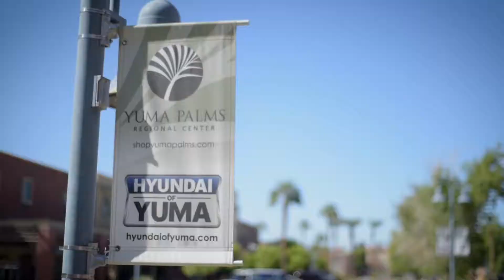SHOP LOCAL Hyundai of Yuma Shop Local Giveaway!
Support your local businesses this holiday season! Stop by Hyundai of Yuma before 2 PM 11/20/18 to register for a Yuma Palms Gift card or other prizes!